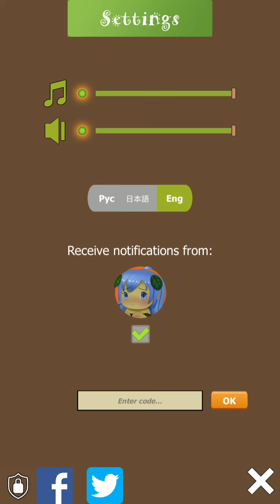She's growing | Flower girl